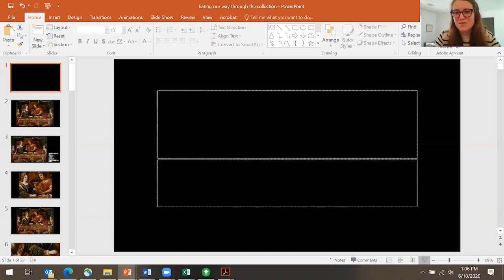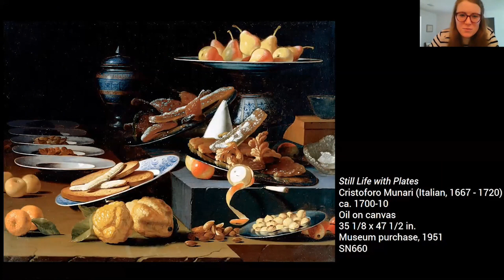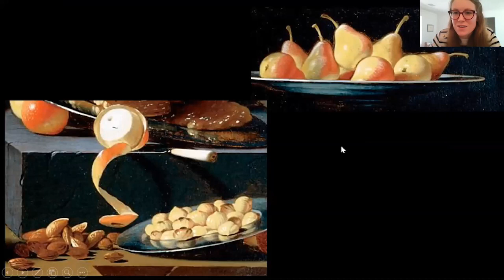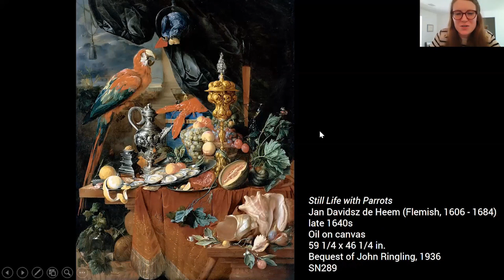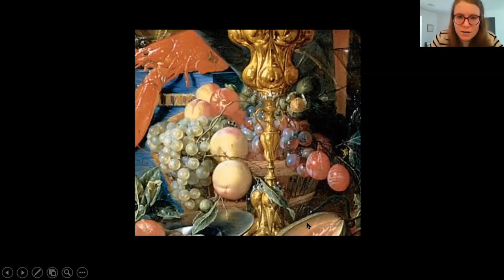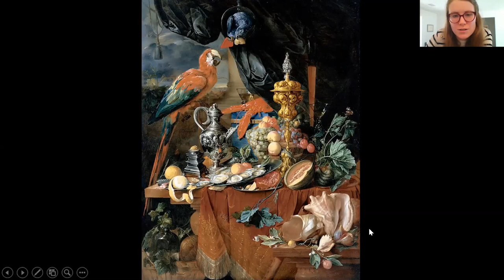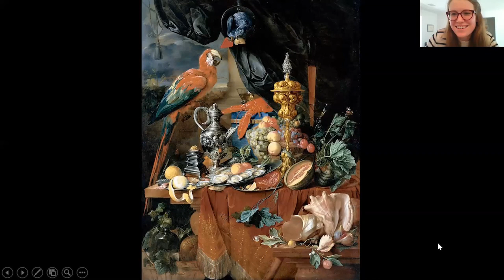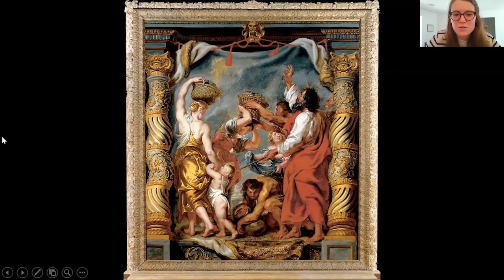Virtual Gallery Talk: Eating our Way Through the Collection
Join Ringling educator Laura Steefel-Moore in this live-recorded program as we eat our way through five paintings in the museum's collection. For those who want a truly multisensory experience, prepare the following items for each of the five works of art as you watch along with us:

   Painting 1: something fancy but nonedible, like a decorative napkin ring, fine china, or crystal goblet

   Painting 2: orange/apple/pear OR a sugar cube OR nuts

   Painting 3: seafood (get creative, maybe it’s just a tuna sandwich or shrimp-flavored instant ramen) OR grapes

   Painting 4: bread (bonus points if it’s homemade) OR wine if you’re feeling bold

   Painting 5: a favorite treat (something heavenly!) OR honey